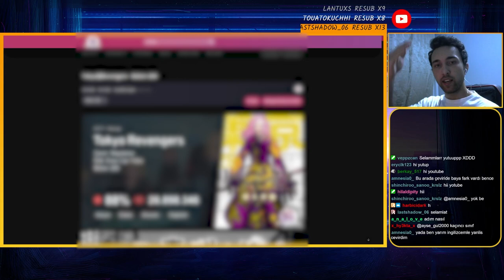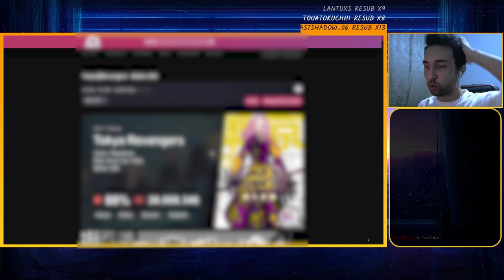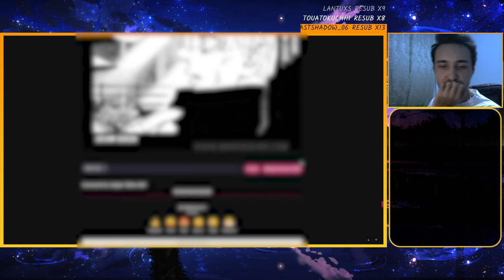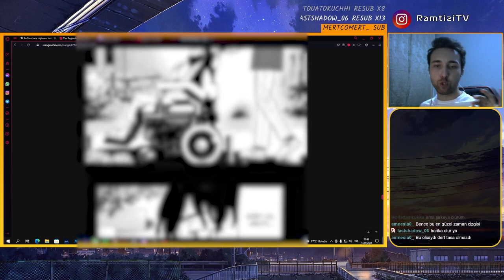Tokyo Revengers 269. Chapter Reaksiyon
Discord adresime gelmeyi unutmayın.